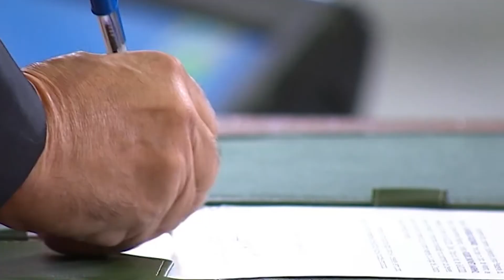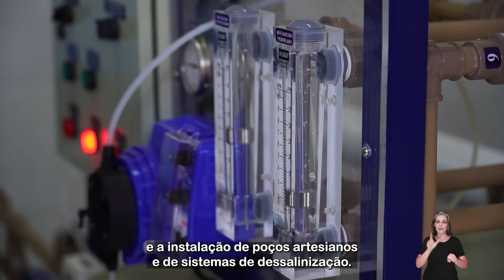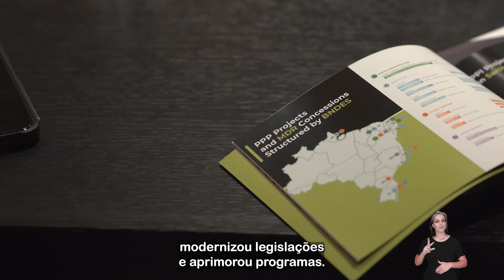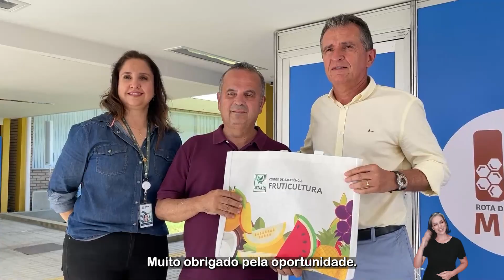Bela homenagem que recebi da equipe do MDR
Muito obrigado à equipe do Ministério do Desenvolvimento Regional por esta bela homenagem. Foi uma honra compartilhar essa missão com vocês. Sei que o trabalho continuará com o mesmo afinco, transformando o Brasil sob o comando do Ministro @danielodferr e PR @jairbolsonaro.